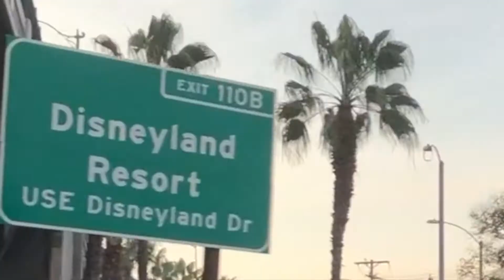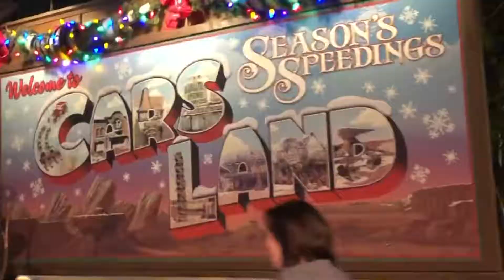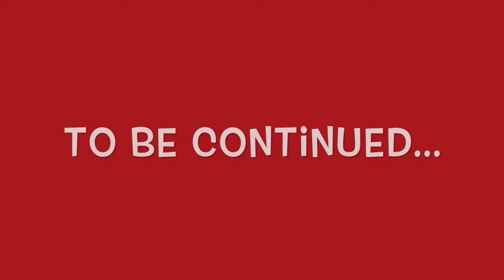DISNEYLAND PART 1!!! | VLOGMAS DAY 13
Hey everyone! Thanks for stopping by my channel for another video! I hope you enjoy and be sure to checkout my last video here as well: VLOGMAS DAY 12